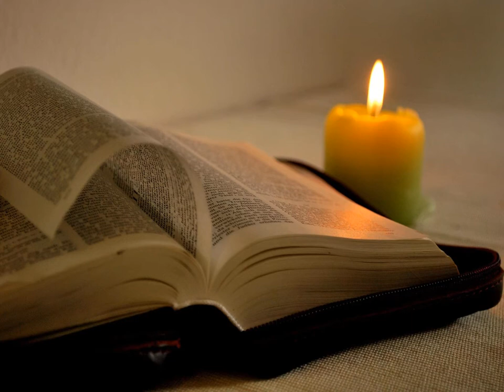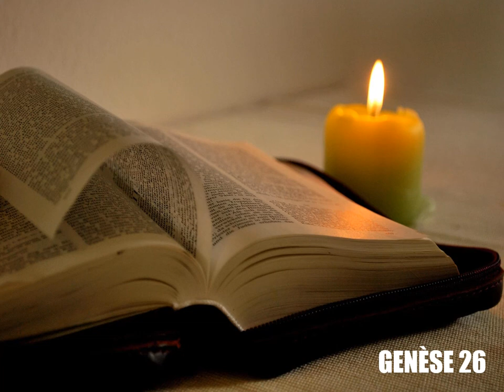Genèse, chapitre 26 - Lecture de la Bible King James Française